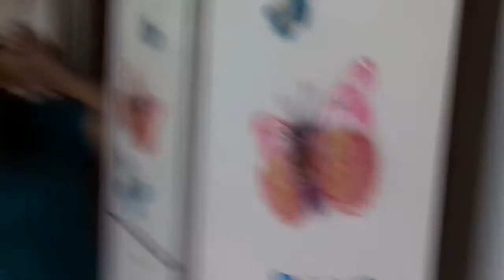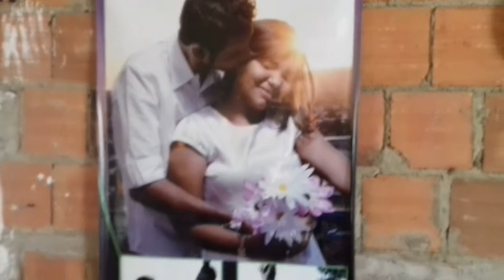Tuor na minha casa.😍😍😍😍😍😍😱😲😍😍😍😍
Olá amigos espero que gostem do tu não minha casa espero que gostem  tudo simples mais cheio de bênçãos e vitória  lnestagram etienebrandao 😍😍😍😍😍fecbuk etienebrandao Beijos que mandar mimos cartinhas caixa.postal 30 cep645.oooooOeiras.piaui Oeiras.piaui